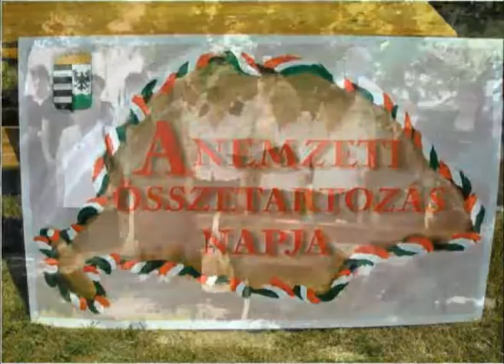Püspökladányban a Nemzeti Összetartozás Napján a Trianoni-megemlékezésre.